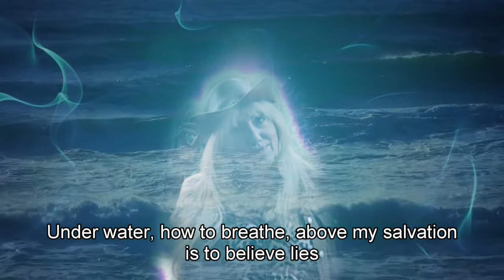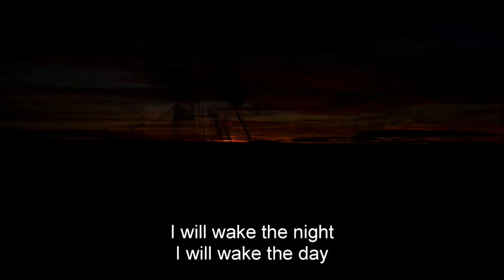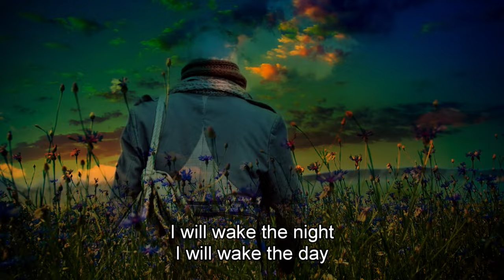Když jsi odešel - Hana Lounová - (Music video and English subtitles Bob Martinec)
Když jsi odešel - Bob Martinec
Lidé umírají, ale hudba je navždy.
To all my friends. People die but music is forever. The original song "If I Walked Away" used in this video was recorded by
Hana Lounová.
Composer Lyricist: Gabrielle and Jonathan Shorten
Czech text: Olga Trykarová.
Recorded in Country Steel Nučice - sound engineer Vladimír Jirka.
Videos of Hana Lounová by Jitka Wernerová.
Music video and English subtitles Bob Martinec.